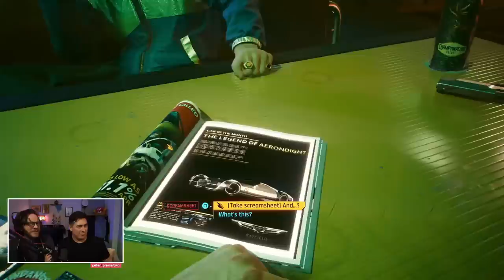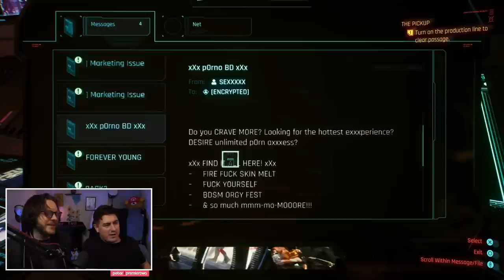Is Chris Broad a GAMER?! Cyberpunk 2077 Triumphs and Tragedies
We all know Chris possesses a wealth of information about Japanese Culture and fried chicken 'Delicacies'. But is he a gamer?
He's convinced Pete as much, and Cyberpunk 2077 will be his proving grounds. With CD Projekt RED developers watching him alongside thousands more at home enjoying the show.

--- Did Chris rise to the occasion or is the controller better left in Peter's capable hands?

My Microphone
My Camera

My Stream Deck
My Audio Mixer
My Monitor

My Chair
My Guest Chair

My Clock / Cinema Lightbox
My Ambience Lighting
My Key Light
My Light Kit